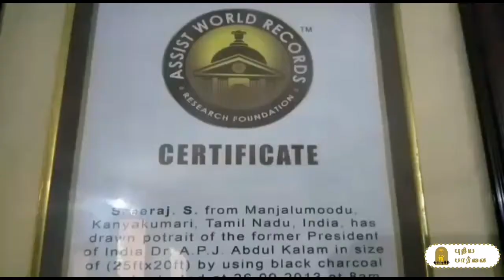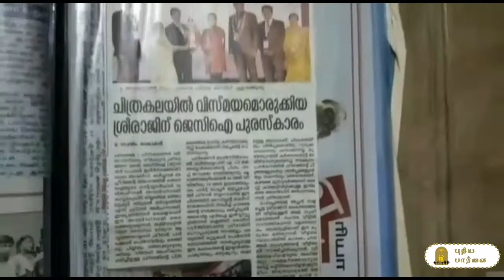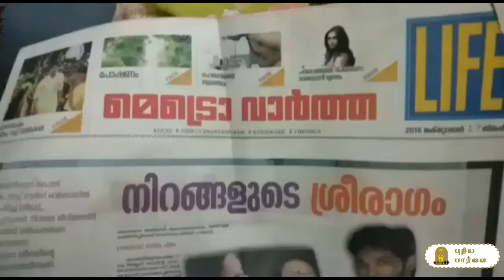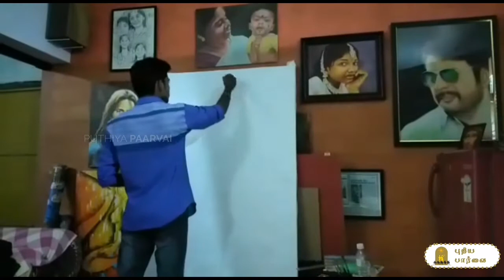He can do wonders by art | Sree Raj Manjalumoodu | Puthiya paarvai | Tamil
வறுமை என்னை வாடினாலும் திறமை என்ண்லிருந்து என்றும் மாறாது என்ற தன்னம்பிக்கையுடன் தன் திறமையை வெளிப்படுத்திக் கொண்டிருக்கும் ஸ்ரீராஜ் உதவி கிடைத்தால் மென்மேலும் பல சாதனைகள் ஓவியக்கலையில் சாதித்து விடுவேன் என்னும் ஒரு சாதனையாளரின் விளக்கம்.